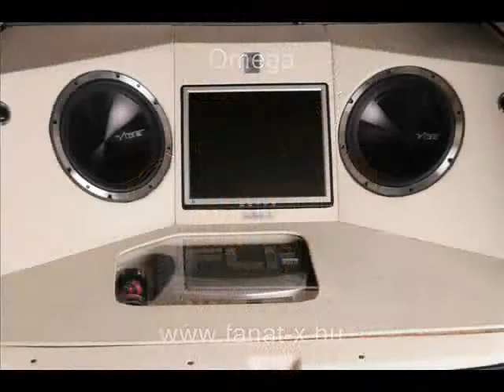Fanat-x vas: ???????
Ismerd fel, ha tudod... :)